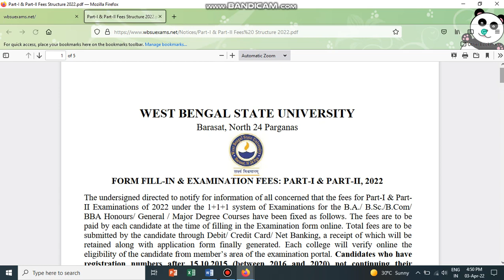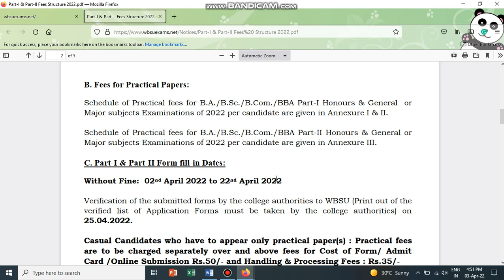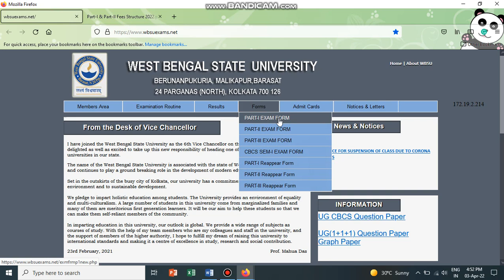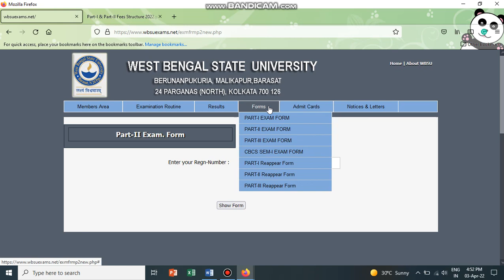WBSU Part-I & Part-II Exam Form Fillup 2022 I Online Form Fillup I WBSU Part-I Exam & Part-II Exam..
1. wbsu exam 2022 update
2. wbsu part1 exam 2021 toddy news
3. wbsu part2  exam form fillup step by step
4. west bengal state university exam 2022
5. wb odd semester exam date
6. odd sem exam 2022 online
7. ug pg exam 2022 daily update
8. march semester exam 2022 in online
9. college semester exam 2022 in march
10. college university semester exam
11. cu exam 2022 online
12. calcutta university exam 2022
13. wbsu supple exam form fillup
14. wb supple exam
15. west bengal intermediate exam
16. kalyani university odd semester exam
17. wbsu supple exam 2022
18. west bengal state university part3 exam 2021 in obe
19. online exam routine
20. wbsu march exam date